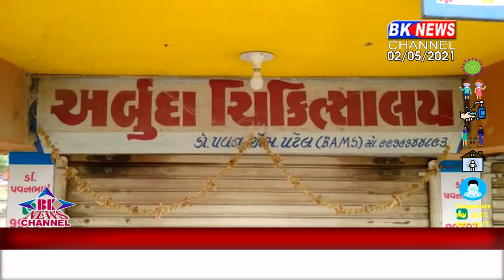દાંતીવાડા ડોક્ટરને ધમકી આપવાનો મામલો સામે આવ્યો ...